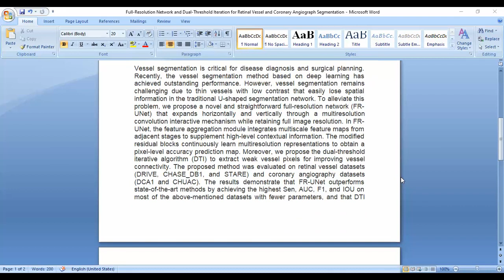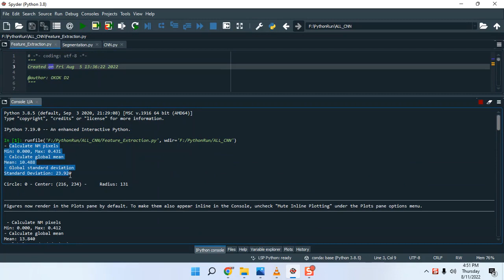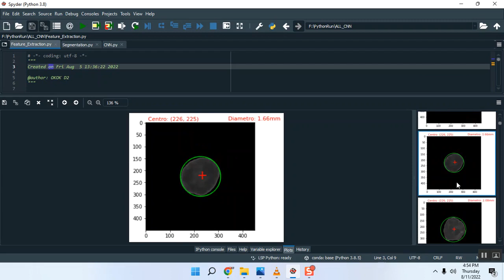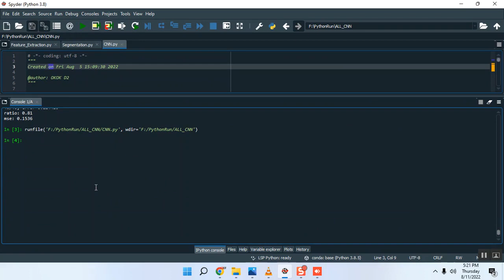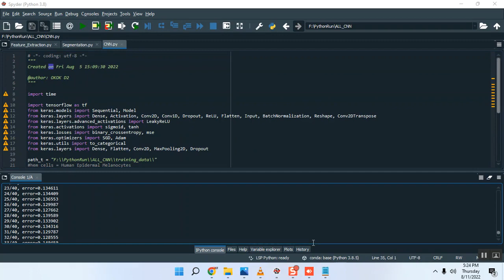Full Resolution Network and Dual Threshold Iteration for Retinal Vessel and Coronary Angiograph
IEEE PROJECTS 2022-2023 TITLE LIST

Python=5500/-
Mininet=7000/-
Dot Net Project =3000/-
Java Project=3000/-

* Complete Source Code
* Complete Documentation
* Complete Presentation Slides
* Flow Diagram
* Database File
* Screenshots
* Execution Procedure
* Video Tutorials
* Supporting Softwares

Support Specialization
* 24/7 Support
* Ticketing System
* Voice Conference
* Video On Demand
* Remote Connectivity
* Document Customization